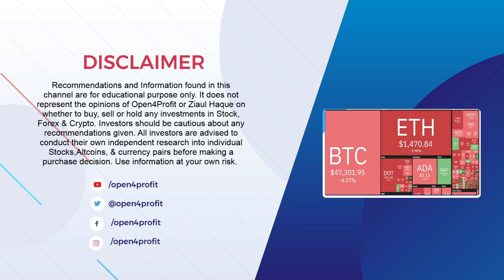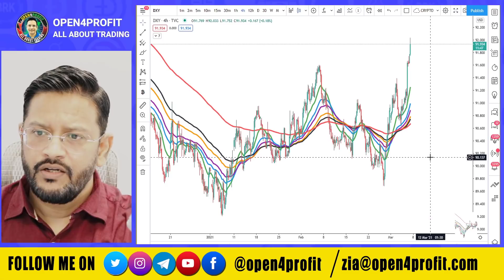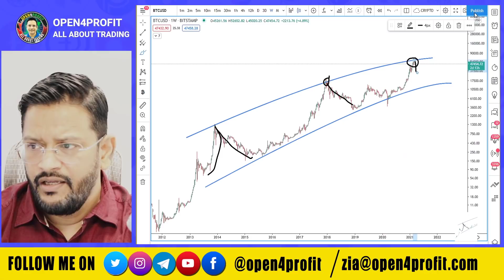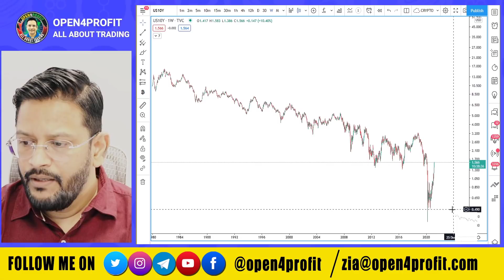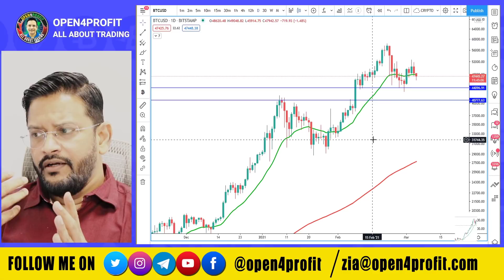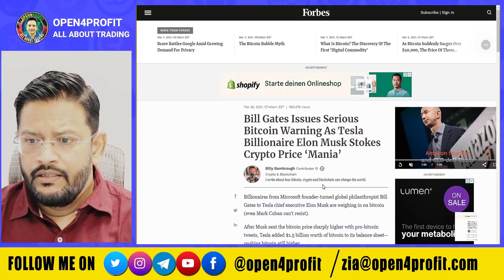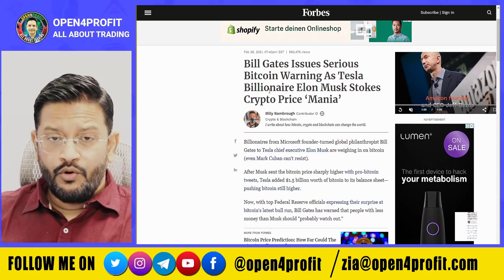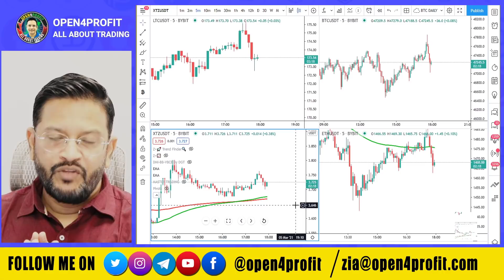⚠️ MARCH WARNING - Global Market Crisis. क्या होगा BITCOIN का? गर्मी = OPPORTUNITY